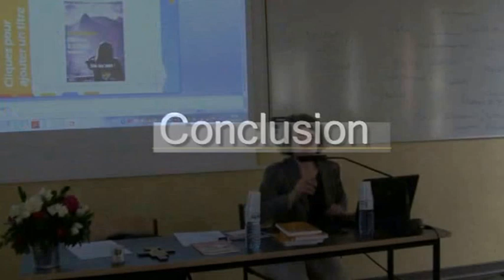Intervention Sr Nathalie Becquart : les enjeux de la communication de l'Eglise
A l'occasion de la rencontre des communicants du diocèse de Nantes, le 8 juin 2013, le service communication avait notamment invité Sr Nathalie Becquart, religieuse Xavière, directrice du  Service national pour l'évangélisation des jeunes et pour les vocations. Elle est intervenue sur le thème "le Web 2.0 et l'enjeu de la communication pour l'Eglise : un défi à relever pour rejoindre les personnes là où elles sont et particulièrement les jeunes nés avec cette nouvelle culture qu'est le numérique.